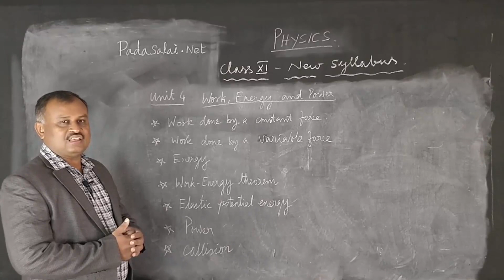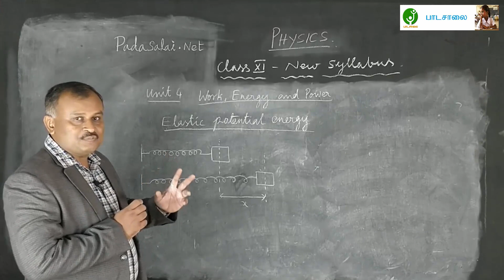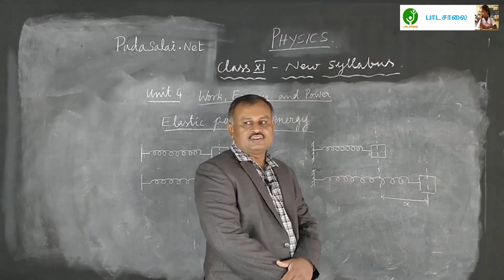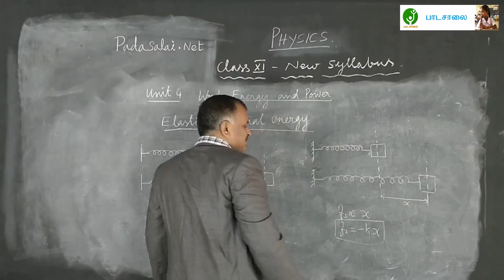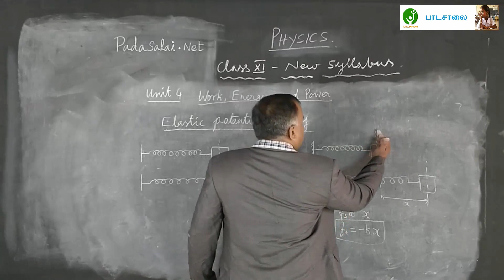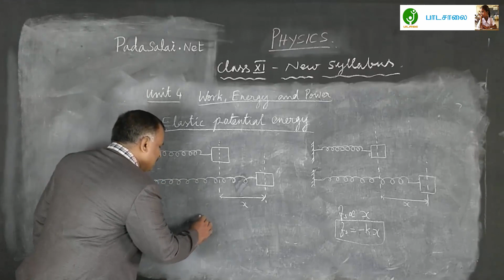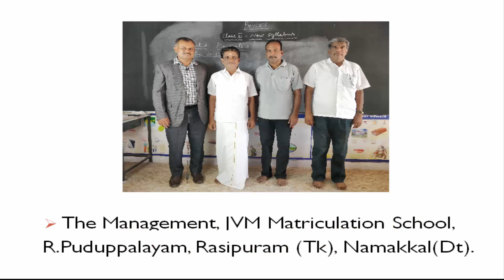11th Physics Unit 4 - Part 3 - Elastic Potential Energy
Tamilnadu State Board Plus One Physics Unit 4 - Part 3 video.

Thanks to Mr. Shankar, CEO, Impulse NEET JEET Academy, Chennai.